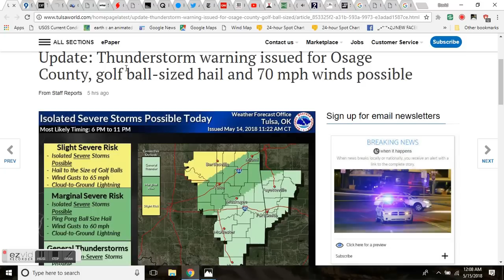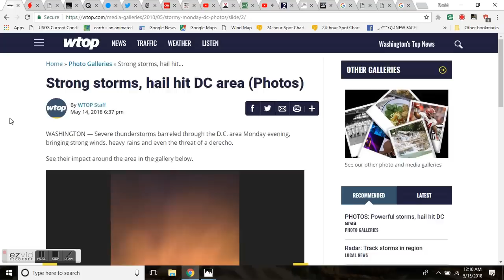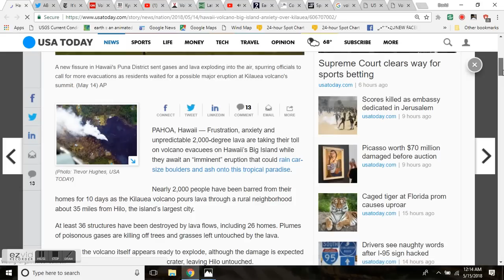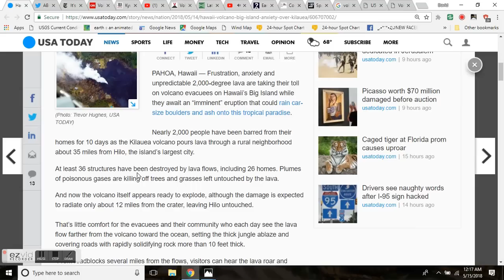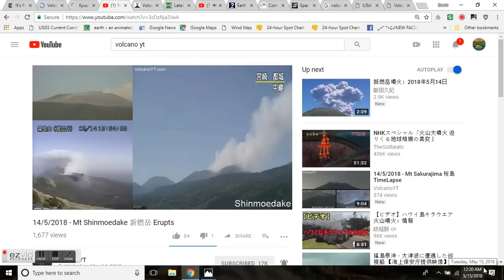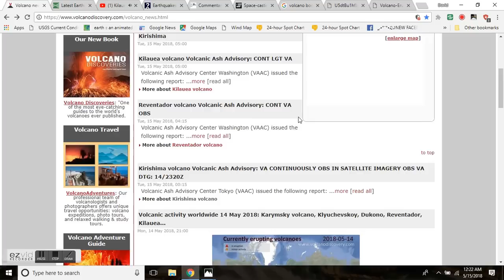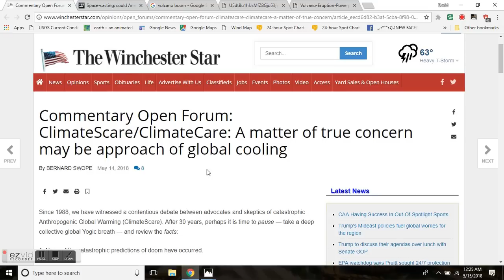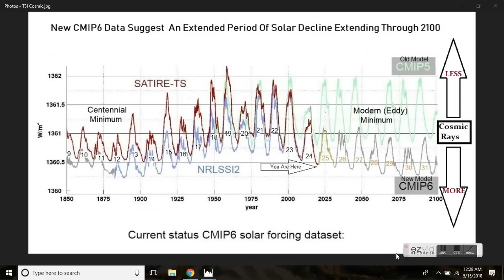GSM Update 5/15/18 - Shinmoedake 新燃岳 Explodes - Kilauea Continues - Hail, Hail & More Hail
Volcanoes. Geysers. Earthquakes. Mother Earth sure seems angry right now
Thunderstorm warning issued for Osage County, golf ball-sized hail and 70 mph winds possible
There was so much hail in the Pinery crews needed to plow the roads because cars got stuck
Thunderstorms unleash hail along the Front Range, accumulations look like spring snow
Southwest cancels flights after hail damages more than a dozen planes at DIA
Chicago Weather: Second round of storms bring hail, downpours, some damage
Extreme weather in India has killed over 70 people in a day
19 lava outbreaks, a jungle ablaze and a Hawaii volcano still poised to explode
Astonishing drone footage shows the extent of damage from Kilauea volcano lava flows in Hawaii’s Leilani Estates.
It’s Not Just Hawaii: The U.S. Has 169 Volcanoes That Could Erupt
ClimateScare/ClimateCare: A matter of true concern may be approach of global cooling